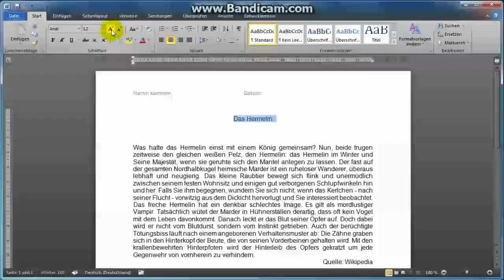09 Schrift vergrößern